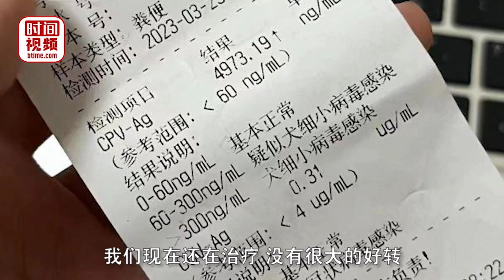狗狗生病偷偷离家出走 全家人冒雨找了5个小时